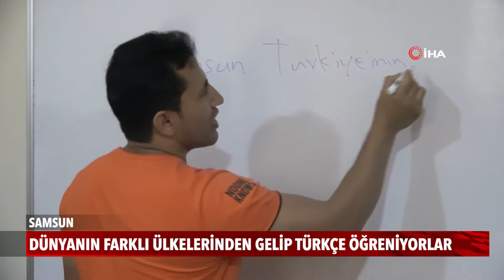SAMSUN'DA TÜRKÇE ÖĞRENİYORLAR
Samsun İlkadım Halk Eğitim Merkezinde açılan yabancı uyruklu kişilere Türkçe öğretme kursu ile farklı ülkelerden gelen 2 bin 360 yabancı uyruklu kişiye Türkçe öğretildi.

Samsun İlkadım Halk Eğitim Merkezi bünyesinde şuana kadar 69 aktif, 48’i bitmiş olmak üzere toplam 117 kurs açıldı.
34 öğretmenin görev aldığı yabancılara Türkçe öğretme kursunda Irak, Afganistan, Mısır, Gürcistan, Kore, Amerika , Tayland, Suriye gibi dünyanın farklı ülkelerinden Samsun’a yerleşmiş yabancı uyruklu kursiyerler yaş sınırı gözetmeksizin Türkçe eğitimi görmeye devam ediyor.

Yabancı uyruklu kişilere Türkçe öğretme kursu hakkında Samsun İlkadım Halk Eğitim Merkezi Müdürü Murat Yalçınkaya bilgi verdi.